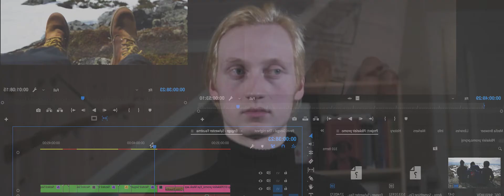Showreel 2018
My best work collected to show my work from 2017.